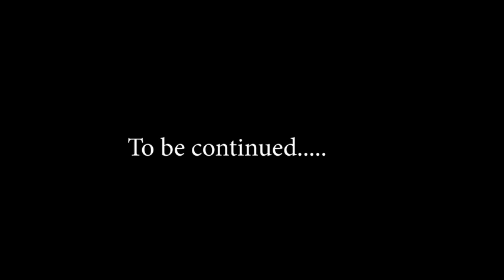Late Sir Z. C Anaychor buried in Ukpor, Anambra State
Highlights of events at the burial ceremony of Late Sir Zephaniah Chukwulo Anyachor (Akunwafor) at his country home, Ukpor, Nnewi South L. G. A, Anambra State.